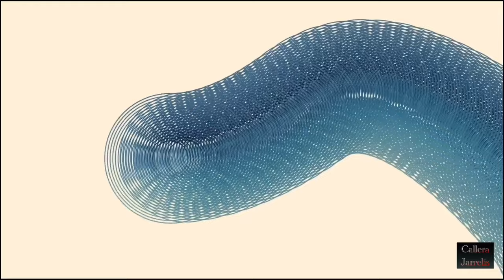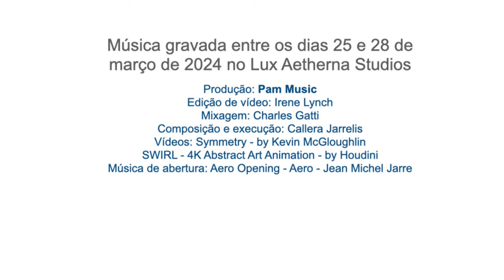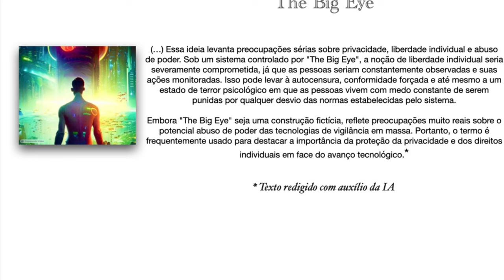The Big Eye - HAL 9001 - By Callera Jarrelis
3ª faixa do álbum HAL 9001

"The Big Eye" é uma metáfora frequentemente usada para descrever um conceito distópico de vigilância em massa, onde a tecnologia é empregada para monitorar e controlar as atividades das pessoas em uma escala sem precedentes. Essa ideia é frequentemente associada a governos autoritários, regimes totalitários ou corporações poderosas que buscam exercer um controle absoluto sobre a população.

O termo "Big Eye" é uma alusão ao "Big Brother", o personagem icônico do romance "1984", de George Orwell. Em "1984", Big Brother representa o governo onipresente e opressor que monitora constantemente a vida dos cidadãos através de câmeras de vigilância, manipula informações e restringe severamente a liberdade individual.

Assim como Big Brother, "The Big Eye" seria uma entidade fictícia ou conceitual que simboliza a vigilância em massa, muitas vezes através de tecnologias avançadas de monitoramento, como câmeras de segurança, reconhecimento facial, rastreamento de dados online, inteligência artificial e outras formas de coleta de informações.

Essa ideia levanta preocupações sérias sobre privacidade, liberdade individual e abuso de poder. Sob um sistema controlado por "The Big Eye", a noção de liberdade individual seria severamente comprometida, já que as pessoas seriam constantemente observadas e suas ações monitoradas. Isso pode levar à autocensura, conformidade forçada e até mesmo a um estado de terror psicológico em que as pessoas vivem com medo constante de serem punidas por qualquer desvio das normas estabelecidas pelo sistema.

Embora "The Big Eye" seja uma construção fictícia, reflete preocupações muito reais sobre o potencial abuso de poder das tecnologias de vigilância em massa. Portanto, o termo é frequentemente usado para destacar a importância da proteção da privacidade e dos direitos individuais em face do avanço tecnológico.